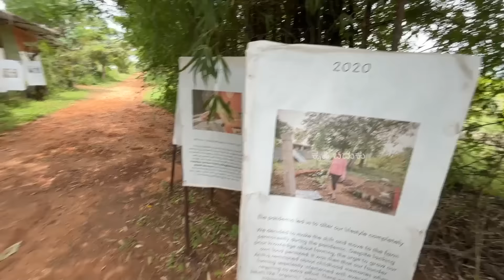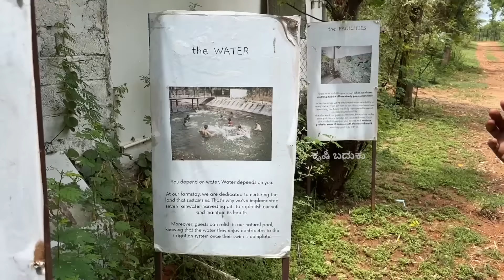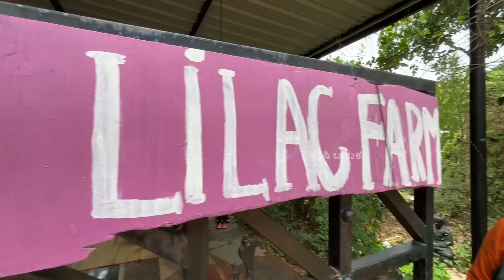ಮಣ್ಣಿನ ಮನೆಗಳನ್ನು ಏಕೆ ಕಟ್ಟುತ್ತಿದ್ದರು ಗೊತ್ತಾ... ನಾವು ಸತ್ತ ಮೇಲೆ ಮಣ್ಣಿಗ್ ಹೋಗ್ತಿವಿ ಆದರೆ ನಾವಿಟ್ಟ ವಸ್ತುಗಳು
ಮಣ್ಣಿನ ಮನೆಗಳನ್ನು ಏಕೆ ಕಟ್ಟುತ್ತಿದ್ದರು ಗೊತ್ತಾ... ನಾವು ಸತ್ತ ಮೇಲೆ ಮಣ್ಣಿಗ್ ಹೋಗ್ತಿವಿ ಆದರೆ ನಾವಿಟ್ಟ ವಸ್ತುಗಳು ಹೋಗೋದಿಲ್ಲ

ಅನಿತಾ
ಲೈಲಾಕ್ ಫಾರ್ಮ್ ಆರುಡಿ ಗ್ರಾಮ ದೊಡ್ಡಬಳ್ಳಾಪುರ ತಾಲೂಕು ಬೆಂಗಳೂರು ಜಿಲ್ಲೆ